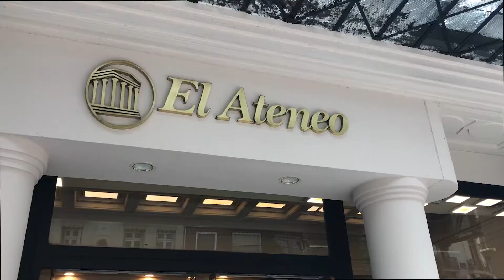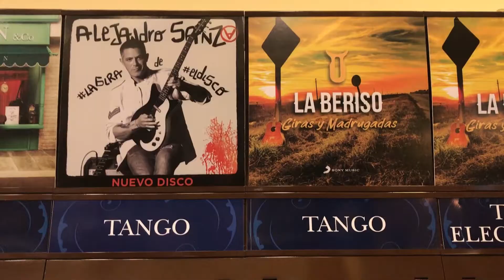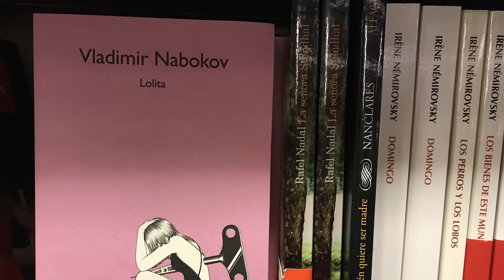El Ateneo Grand Splendid — самый известный книжный магазин в мире и столицы Аргентины Буэнос-Айреса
El Ateneo Grand Splendid — один из самых известных книжных магазинов столицы Аргентины Буэнос-Айреса. Расположен на проспекте Санта-Фе, 1860, в районе Реколета. По оценке британской газеты Guardian, El Ateneo Grand Splendid является одним из самых красивых книжных магазинов в мире National Geographic признал этот магазин самым красивым коммерческим книжным магазином в мире. Находится он в Буэнойс - Айресе, на улице Av. Santa fe 1860

2. В USDT (TRC20): TUSXhDEkk3GtpKdaveHfdUmJ5W6zKFcn1H